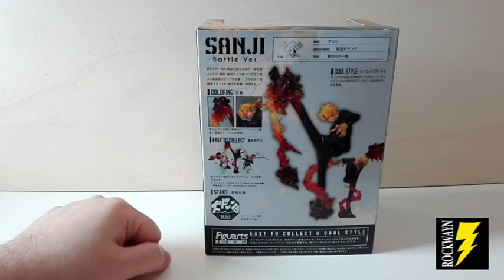Collaborazione Resolution Shop: Sanji, One Piece - Figuarts Zero, Bandai (2015)